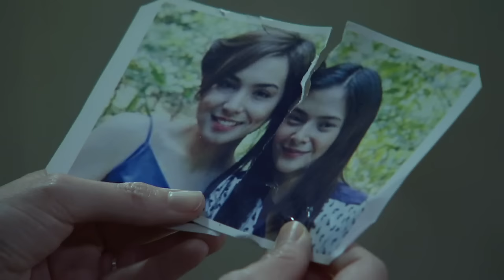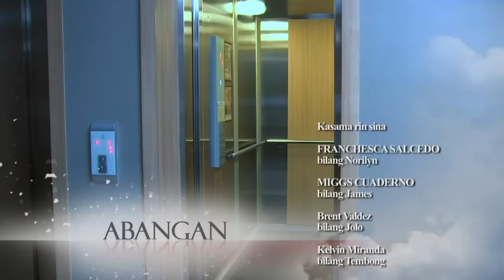Kambal Karibal: Full Episode 152